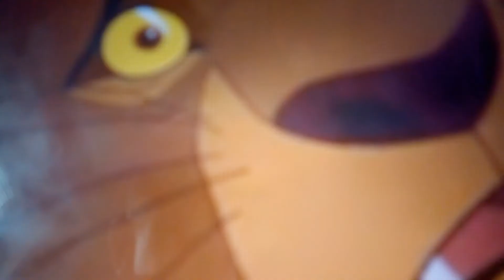The Lion King 1994 Mufasa's Death HD